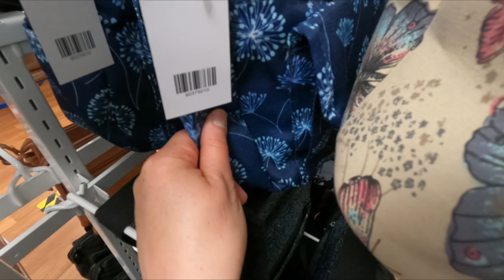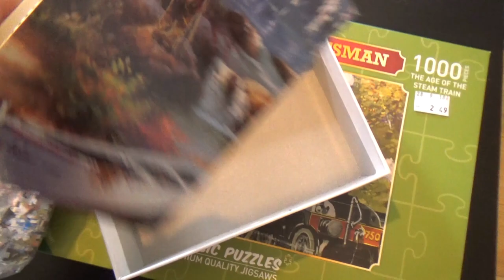The ISOLATION is REALLY STARTING to GET TO ME! DAILY VLOGS UK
Welcome to our Friday. Izzy's at college today and I'm home all alone again! I feel like I've coped pretty well living through lockdown as the only adult in the house, but just recently, as the infection rates have been rising so steeply and more and more restrictions are coming into place, the isolation is really starting to get to me.

Luckily, I'm off out to meet up with some musician friends today (I didn't film that part) and it was very good for the soul!

Later on, Izzy and I do a bit of spontaneous shopping - I finally get a new 'man-bag' although it didn't end up being so manly in the end, and Izzy bought a couple of very retro clothing items and I bought two new (second hand) puzzles from a charity shop.

Here's my scooter:
- WeSkate Adult Scooter with Dual Suspension, Hight-Adjustable Urban Scooter | Folding Kick Scooter with Big Wheels for Teens Kids Age 12 Up

A coffee pot similar to mine -
- Bialetti Moka Express Aluminium Stovetop Coffee Maker (3 Cup)